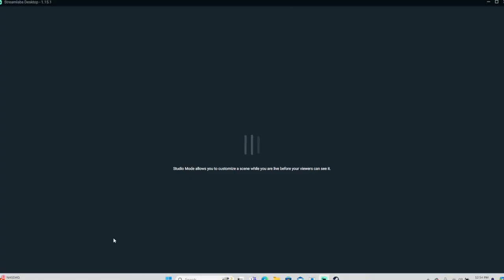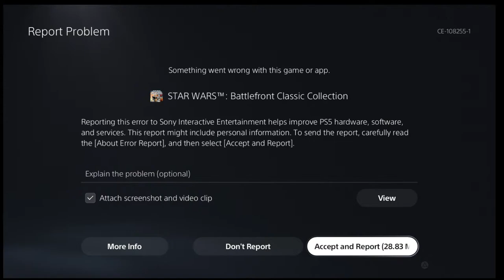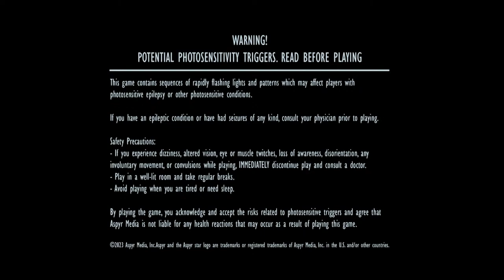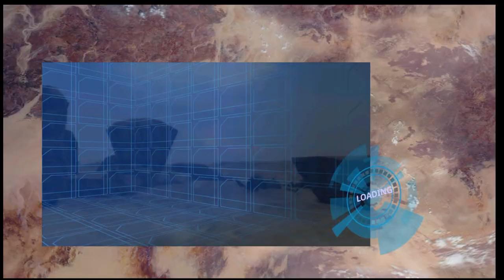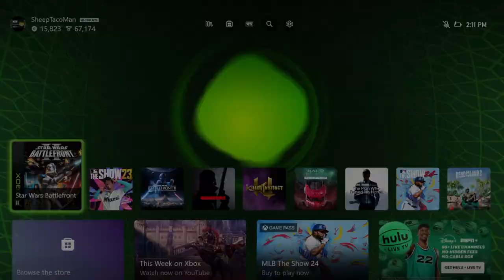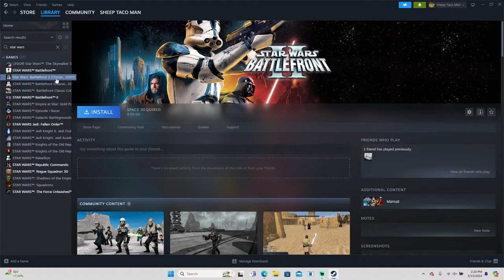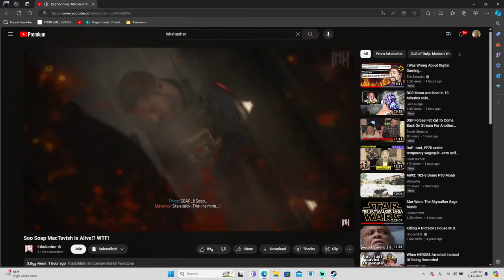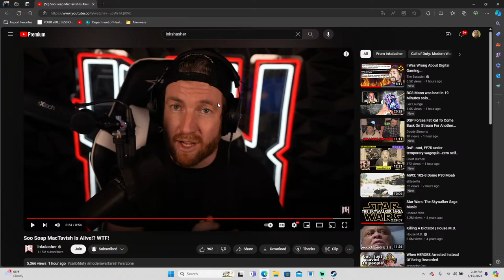Star Wars Battlefront Collection is a Hot Mess 03-15-24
Always eat your sheep tacos